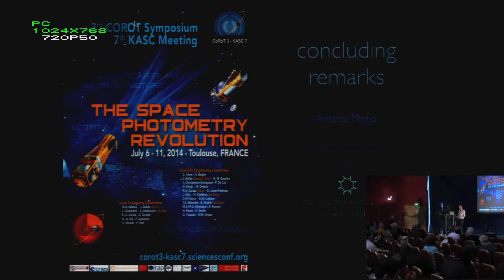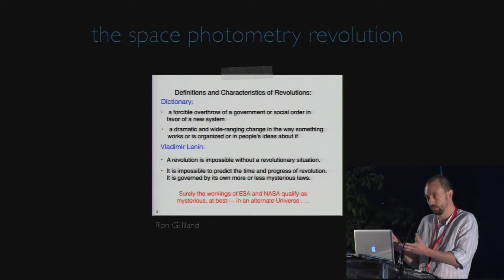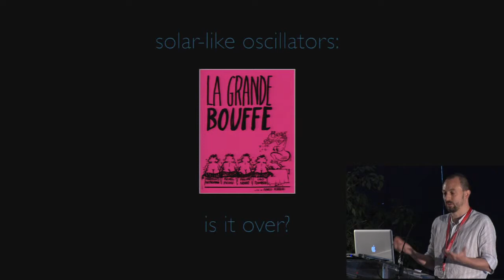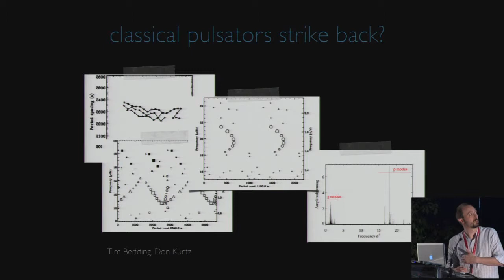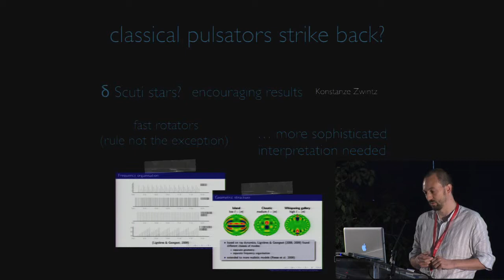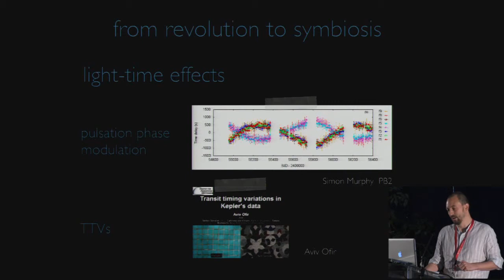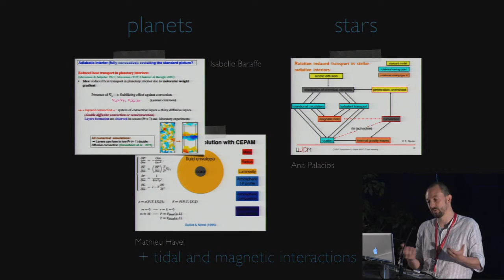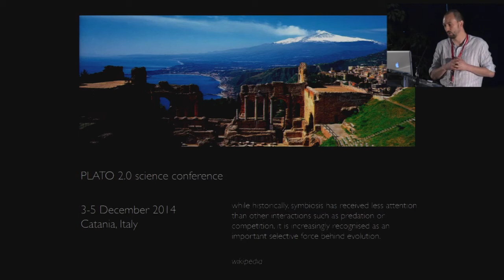CoRoT3-KASC7 #68 - A. Miglio - Concluding remarks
Conference given during The Space photometry Revolution, CoRoT Symposium 3, Kepler KASC-7 joint meeting (6-11 Jul 2014, Toulouse, France)

Concluding remarks
Speaker: Andrea Miglio